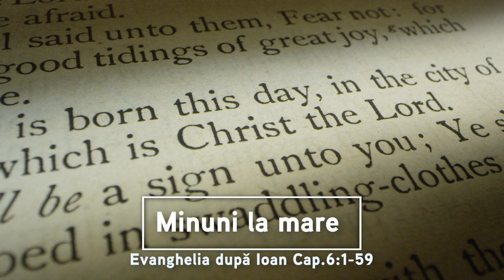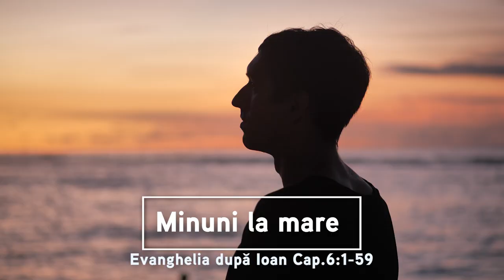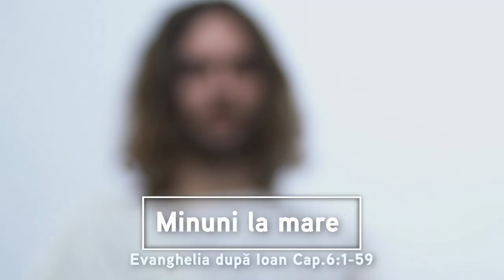Minuni la mare | Evanghelia după Ioan Cap.6:1-59 | Itinerar Biblic